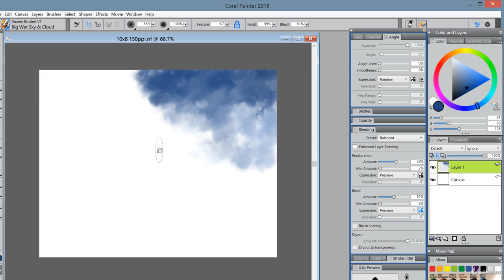Corel Painter 2018 Brush Set and Brush Tutorials : What is this course?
Corel Painter 2018 Brush Set and Brush Tutorials
Follow along with me to paint 3 landscapes! AND 55 downloadable brushes with video tutorials for each brush.